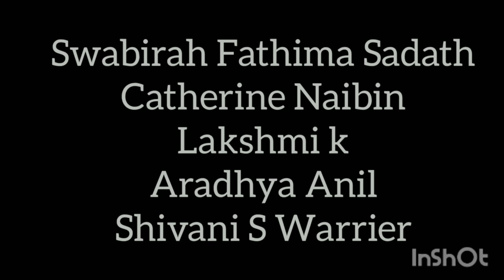Bhavans Vidya Mandir Elamakkara|Class 1A|Talents Day#dancevibes#mime